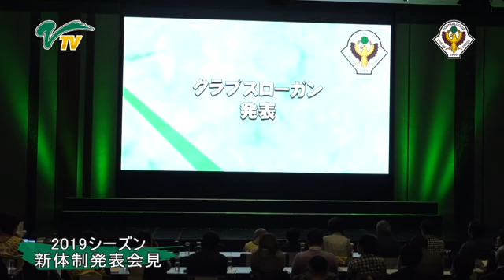VERDY TV／2019新体制発表ダイジェスト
本日、六本木のグランドハイアット東京で『2019シーズン東京ヴェルディ新体制発表会見』を実施しました。監督選手の挨拶から全選手のユニフォーム着用集合まで、ダイジェスト版でお届けします！